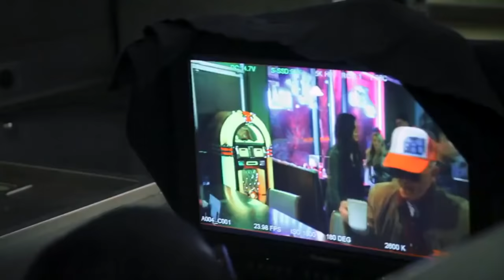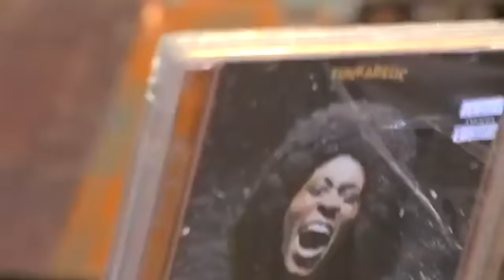The Donald Glover Iceberg Explained (Childish Gambino Iceberg Explained)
Donald Glover otherwise known as Childish Gambino is a multi-talented and incredibly influential artist, actor, singer, writer, director. Donald has done many things throughout his career. This will be a video covering Donald Glover as a person and his music stage name Childish Gambino. This video took me a very long time to make, I spent a week writing a 50 page script for this video so I hope you guys enjoy it.

0:00 - Intro
01:45 - LAYER 1 (The Easy Stuff)
07:48 - LAYER 2 (The Dive)
21:34 - LAYER 3 (The Depths)
32:00 - LAYER 4 (Midpoint)
52:40 - LAYER 5 (The Dark Belly)
1:06:25 - LAYER 6 (Super Dark Depths)

Megaman 2,3,4 OST
8-Bit Recreations to Redbone,This is America, Feels like Summer, 3005

Evan Coleman
Trix

Contents (Spoilers)--
Layer 1-
This Is America
Redbone
Atlanta
Simba The Lion King
Lando Calrissian (Solo)
Troy Barnes (community)
Awaken My Love

Layer 2-
Music Videos
Guava Island
Because The Internet
Spiderman Homecoming Appearance
SNL Appearance
Andrew Yang Consultant
DerrickComedy

Layer 3-
Camp
30 Rock
3.15.20 and Donald Glover Presents
Marshall Lee
Donald4Spiderman
Weirdo (Stand Up)
Deleted Instagram Notes
Collaborators (Ludwig, Hiro, His Band)

Layer 4-
STN MTN/ Kauai
McDJ
Royalty
Alpha Dog (Regular Show)
Early 2010’s Tours
Muppets and Sesame Street Appearance
BTI Screenplay and the Boy
Unreleased Songs/Almanac (Human Sacrifice, So Profound, Saturday)
Alternate Song Versions (Feels like Summer Travis Scott, Capitalism, ect)
PHAROS (2016, 2018)
Jhene Aiko
Live Version of Riot (Dedicating a performance to Mac Miller)
His Family
Donald Glover was Teddy Perkins in Atlanta

Layer 5-
Cancelled DeadPool Series
3.15.20 Original Titles
Black Panther Special Thanks
Finding his clothes online
xxbfcutestarxx
Japanese Tumblr Account
The Royalty: Spiritual Awakening
Operation Highjump
3005 started from a Drake Beat
Gambino’s Earlier Projects
“Yaphet Kotto” was originally meant to be on BTI
Donald Glover wearing AWL merch on Gordon before even revealing the albums existence
Donald being Awkward on the Breakfast Club with Charlamagne
Lazarus Effect, Magic Mike and The Martian
Gambino song in Creed
Clapping for the Wrong Reasons
Best Coast ‘Our Deal’
PSA for Rashida Jones

Layer 6-
Unreleased/Scrapped Chance the Rapper and Gambino Album
Chance the Rapper’s parallels to Clark County from Fx Atlanta
Predicting Justin Bieber’s “Justice” in Atlanta
Me Your Mama’s First Live Performance in Bonnaroo 2015
Telegraph Ave is about a Real Person
Early Unreleased Cut of the Sweatpants Music Video
Donald Will Grab Your Phone During WorldStar
28
Scrapped Album that came before Awaken My Love
The BTI Screenplay Secret Track
Donald saying he is writing a trilogy of films right now
Howard and Leslie
Stunt on these hoes
Childish Gambino saying he f**ked Allison Brie in a Live Freestyle
Roscoe’s Wetsuit

There are 5 hidden 28's placed throughout the video.